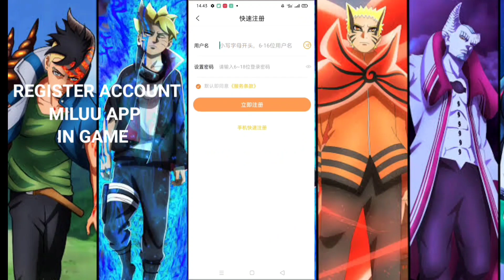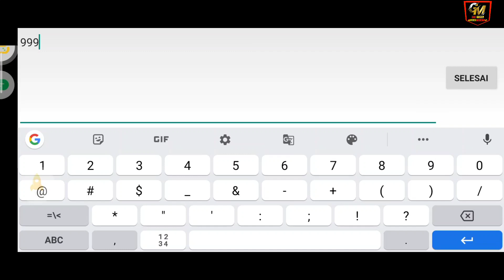GAME NARUTO PRIVATE SERVER MAX VIP GM 1 - DIAMOND 1.8M - GIFT CODE - FREE HASHIRAMA SAGE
Game Naruto Private Server - Max VIP

Login & Register : check on video
• Link Game :
• komunitas facebook :

Ninja rebirth private server,
Ninja rebirth private,
Ninja rebirth max vip,
Game private server nanhko,
Hoachi nanhko,
Game hoachi nanhko,
Hoachi 3 private server,
Game naruto tools gm,
Game naruto tool nanhko,
Naruto Online Mobile,
Naruto OL mobile,